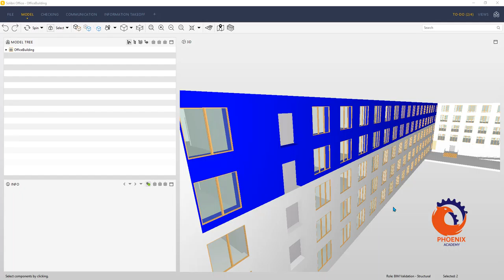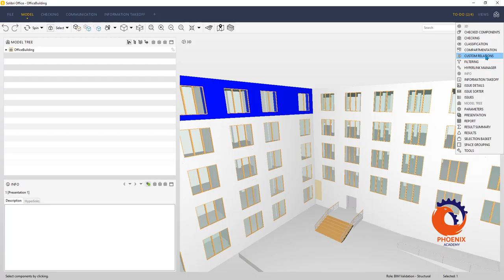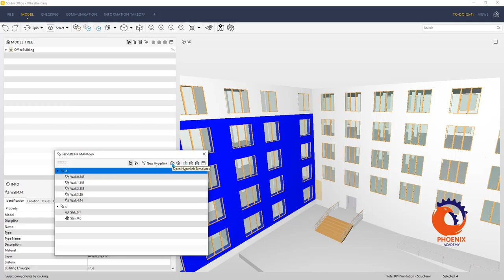Learning Solibri Office Hyperlinks عربي